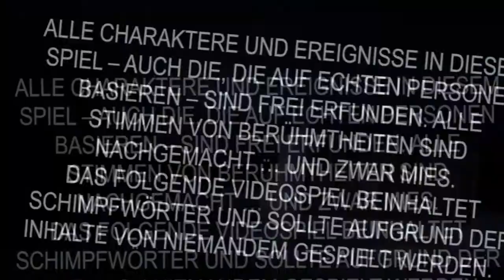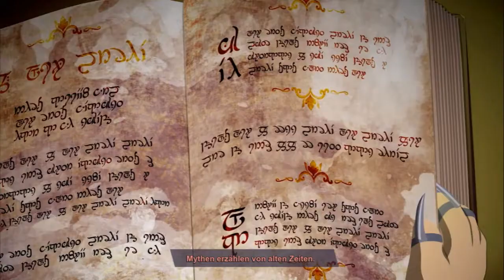South Park 2 #01 ICH BIN DER KÖNIG! [ Lets Play German Deutsch ]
Spiel: South Park: The Fractured But Whole
Plattform: PC
Videoart: Lets Play / LP
Sprache: Deutsch German

Ich bin kein "ProGamer", dafür spiele ich immer mit Herzen. ;)